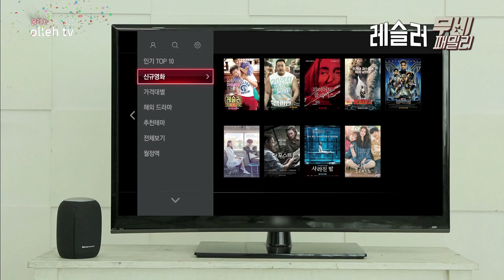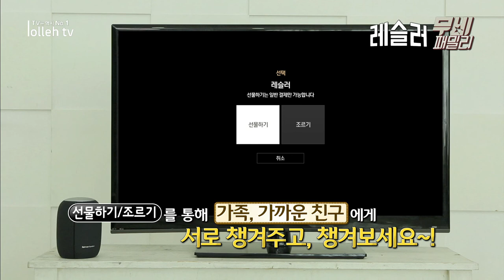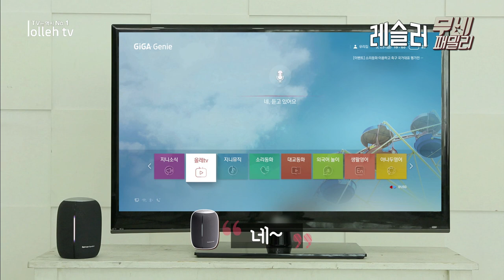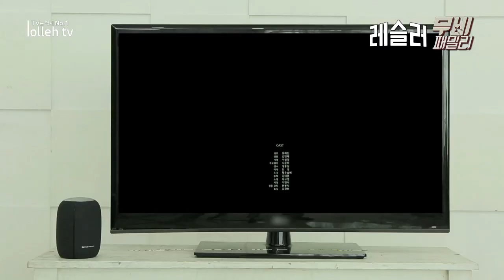레슬러 [올레 tv 무비 패밀리]